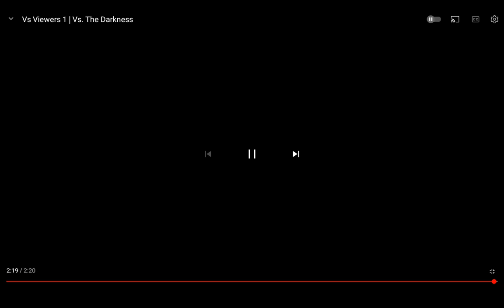Reacting To VS Darkness